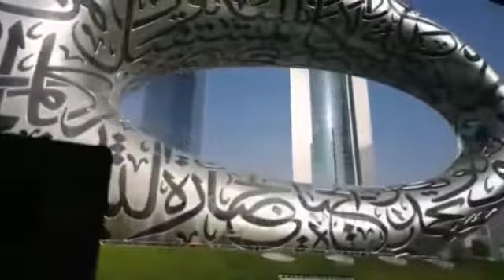DUBAI MUSEUM OF THE FUTURE